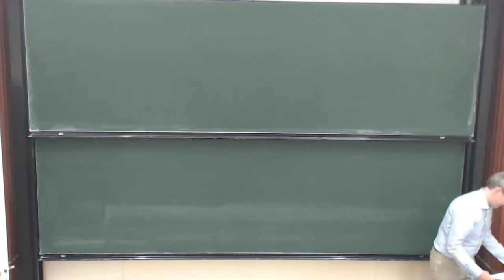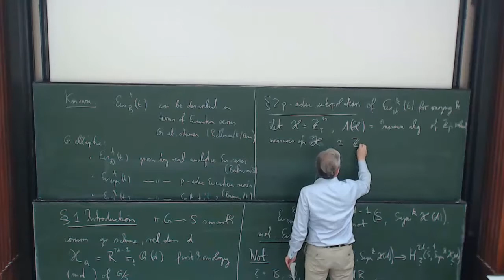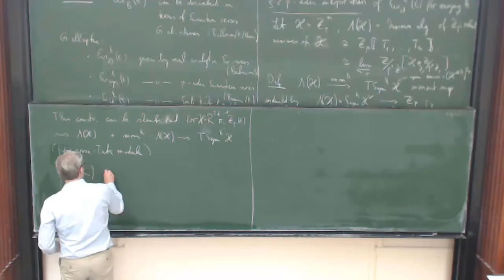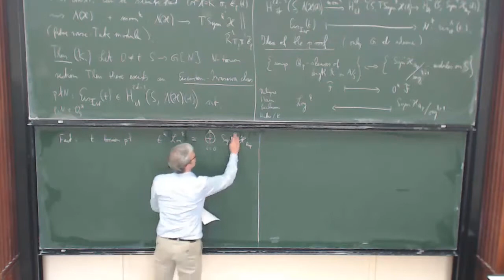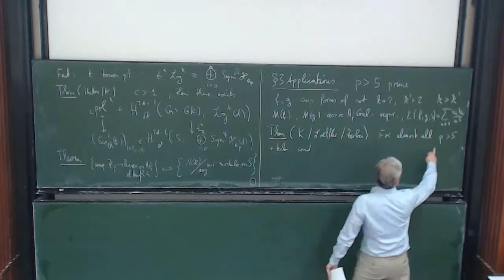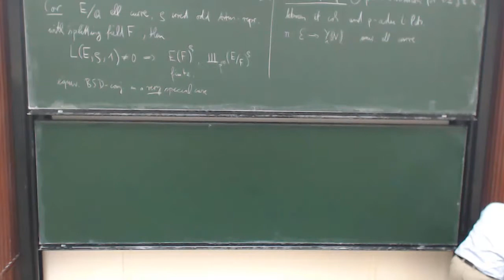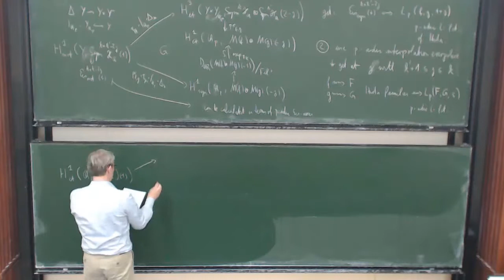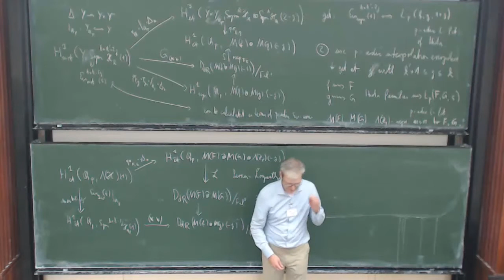Guido Kings: Motivic Eisenstein cohomology, p-adic interpolation and applications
The lecture was held within the framework of the Hausdorff Trimester Program: K-Theory and Related Fields.

Abstract:
Motivic Eisenstein classes have been defined in various situations, for example for G = S be a smooth commutative group scheme of relative dimension d and t ∈ G(S) a torsion section (with A. Huber) where one gets classes Eismotk(t) ∈ Hmot2d-1(S,Symk HQ(d)) with HQ the first relative motivic homology of G = S. We discuss p-adic interpolation results for the images of these classes under the étale regulator and explain some arithmetic applications, in particular the explicit reciprocity law for Rankin-convolutions obtained together with Loeffler and Zerbes.